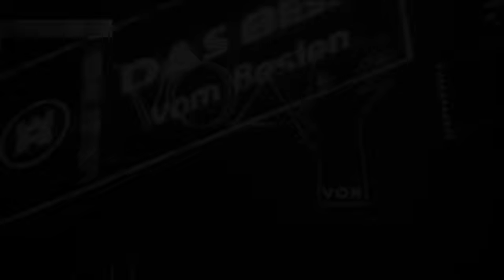NOVEMBER∃VO⅃UTION 2019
✊ Brian Sanhaji LIVE ✊ Simo Lorenz
✊ Haide Cuhn ✊ Herr Lehmann
✊ VI DO ✊ Ric Lass

Lokalhelden:
🦸‍♀️ Agapi Mou 🦸‍♂️ Geronimo LIVE 🦸‍♂️ Paraçek
FLU: 🦸‍♀️ Aset 🦸‍♀️ Enea Lu 🦸‍♀️ FlexibleHeart

We're open-minded for all open-minded ones!